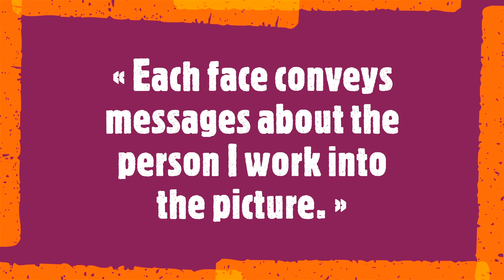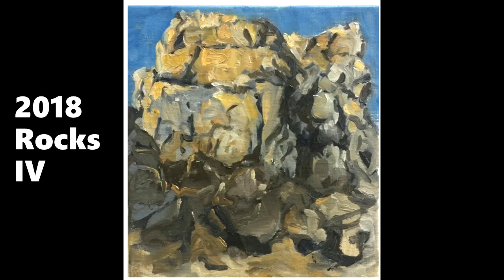Norbert Mauritius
Norbert Mauritius (1950) German painter.

« Each face conveys messages about the person I work into the picture. »

Captivated by art ever since he was a child standing amazed in front of his grandfather's photographic portraits, Norbert Mauritius has now enjoyed over two decades of life as a professional painter. With faces as his central theme, he composes figurative portraits marked by interesting combinations of form and colour.
Soundtrack:
Maurice Ravel
- Gaspard de la nuit
Jean-Efflam Bavouzet, piano